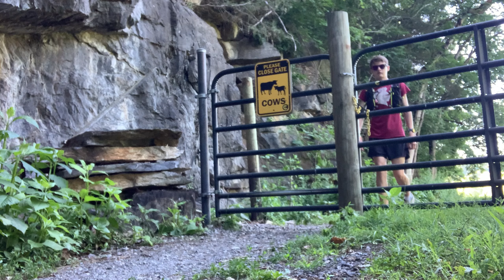I took 100,000 steps in 24 hours || Part 2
In today's video, I walk for 8 hours to finish the challenge I started. I walk through many challenges and complete side quests along the way.